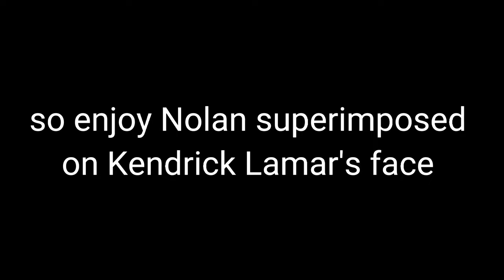Constitutional Rights - Official music video